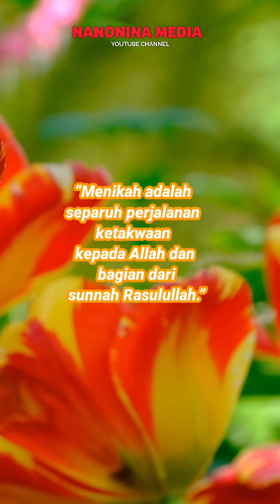Nasehat Untuk Suami Istri Tentang Menikah